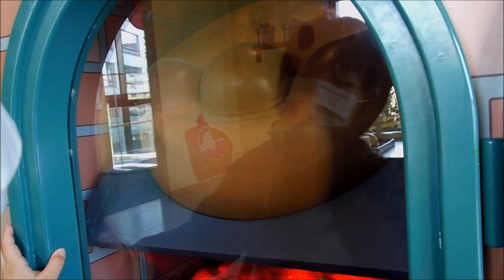仙台アンパンマンミュージアムでアンパンマン号・アンパンマン作る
ボタンでアンパン号の曲が鳴ったりゴーーーという音が出て楽しいです

かまどのアンパンマンもふっくらするところなんかもよく出来ています